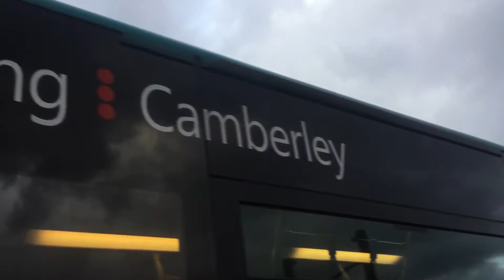16 June 2018